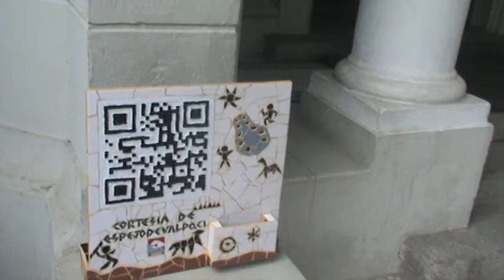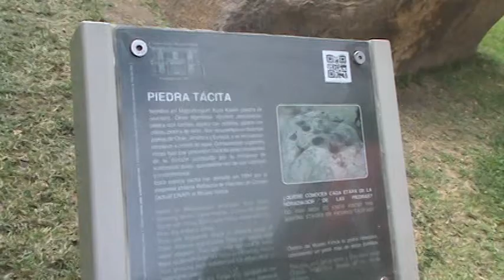Marcelo Fonck 1